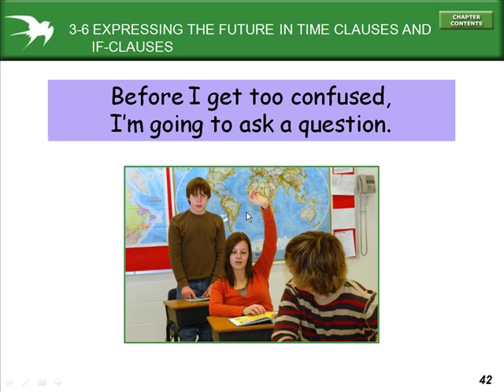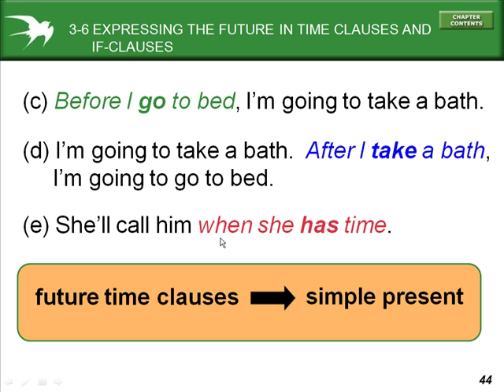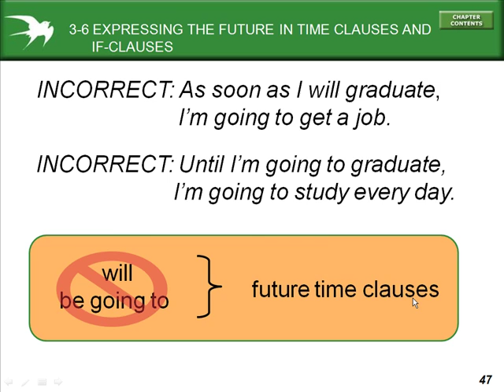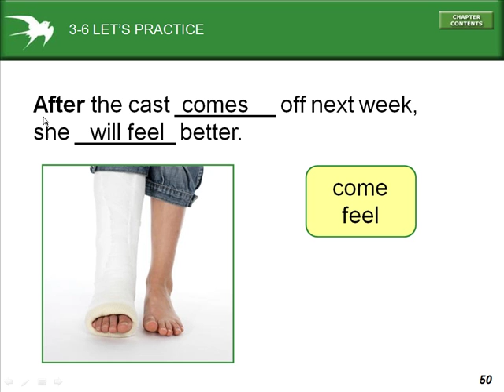Intermediate Grammar Chp3-6.mp4